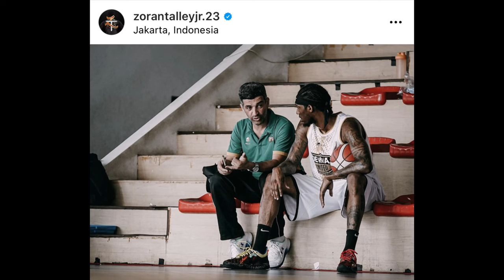TRASH TALK #111: Zoran Talley Jr on The Situation at Dewa United // Meeting Michael Jordan in Vegas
On this episode of Trash Talk, I sat down with Dewa United's Zoran Talley Jr. to talk about his stint with Dewa United, his best moment with Iowa State and him meeting Michael Jordan in Las Vegas.

Follow Zoran Talley Jr. on Instagram: @zorantalleyjr.23